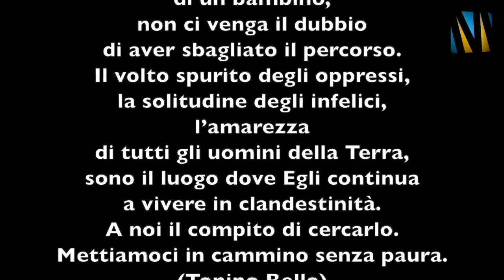Andiamo fino a Betlemme. Avvento 2015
Andiamo fino a Betlemme,
come i pastori.
L’importante è muoversi.
E se invece di un Dio glorioso,
ci imbattiamo nella fragilità
di un bambino,
non ci venga il dubbio
di aver sbagliato il percorso.
Il volto spurito degli oppressi,
la solitudine degli infelici,
l’amarezza
di tutti gli uomini della Terra,
sono il luogo dove Egli continua
a vivere in clandestinità.
A noi il compito di cercarlo.
Mettiamoci in cammino senza paura.
(Tonino Bello)

Video: Lo strano Cammino di Santiago di Alessandro Uguccioni Studio - Videografo